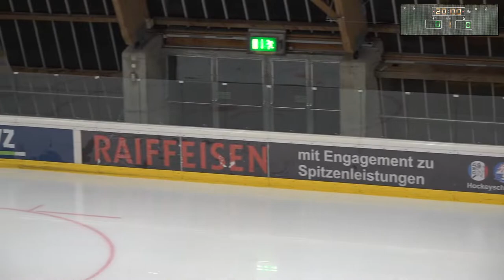GCK Lions - SCB Future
Game starts at 20:30.